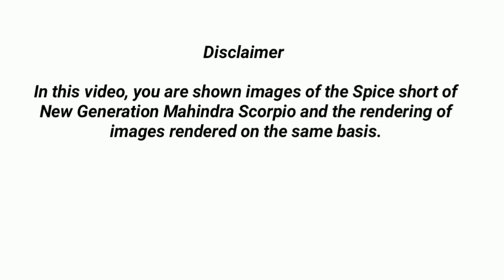Upcoming All New Mahindra Scorpio 2021 | Next Generation Scorpio 2021 | Launch Date | Price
The  All New Mahindra Scorpio is coming in India by Expected in the end of 2020 or in the starting of 2021.The all new Mahindra Scorpio comes with new engines opinions with 2.0 litre Diesel Engine.The Scorpio is heavy and capable off-roader SUV with 4 by 4 capabilities .The price  are to be tell in this video so please watch this video and don’t skip the video and if u are new to this channel then don’t forget to Subscribe to my channel and give video a thumbs up.

This is a Channel for upcoming cars, upcoming cars in India 2021, upcoming cars 2021.